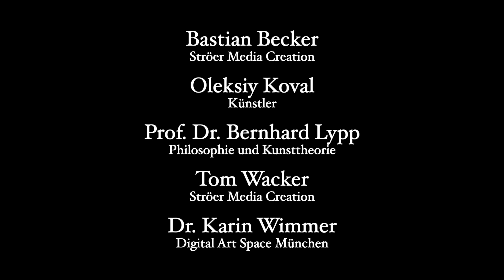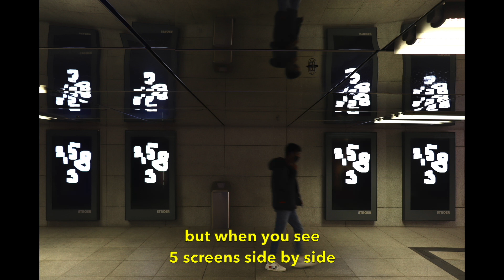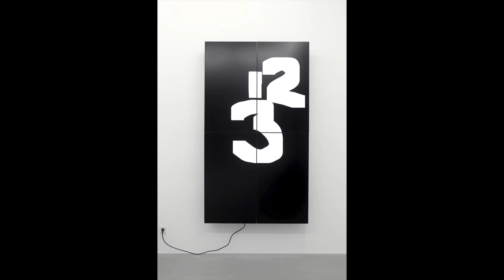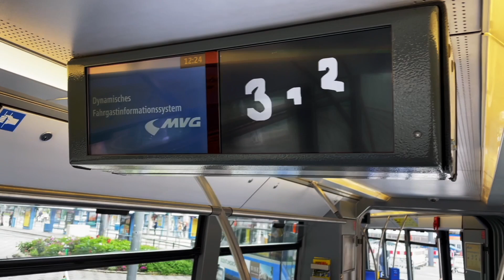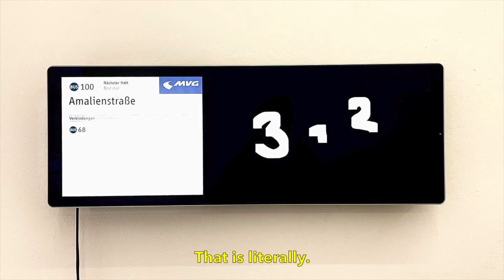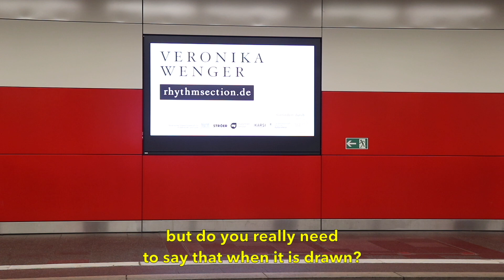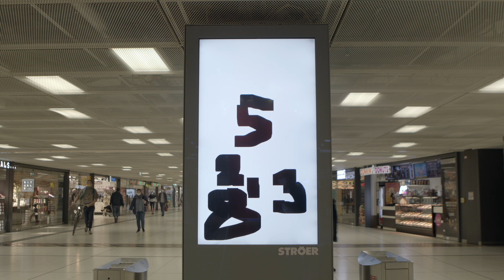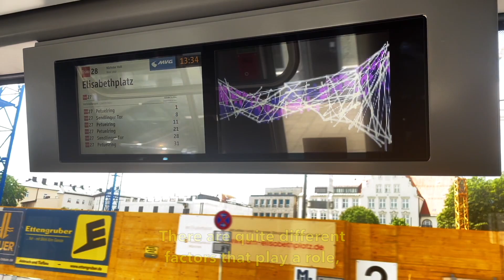RHYTHM SECTION SALON BINÄR / IM GESPRÄCH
BASTIAN BECKER
(Ströer Media Creation)
OLEKSIY KOVAL
(Künstler)
Prof. Dr. BERNHARD LYPP
(Philosophie und Kunsttheorie)
TOM WACKER
(Ströer Media Creation)

IM GESPRÄCH